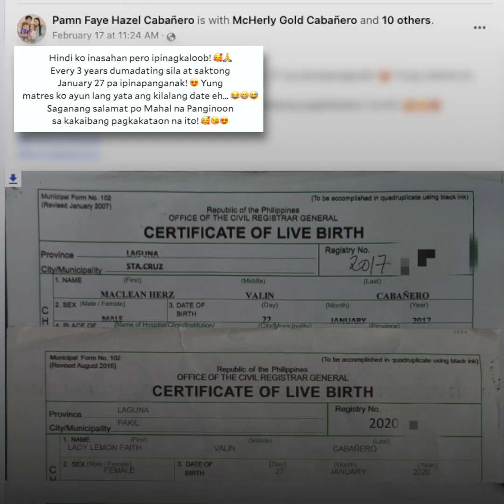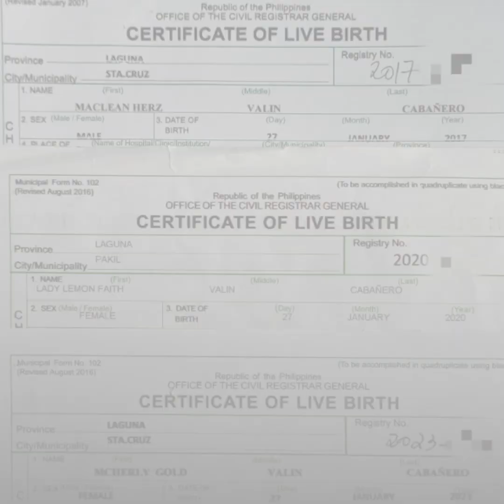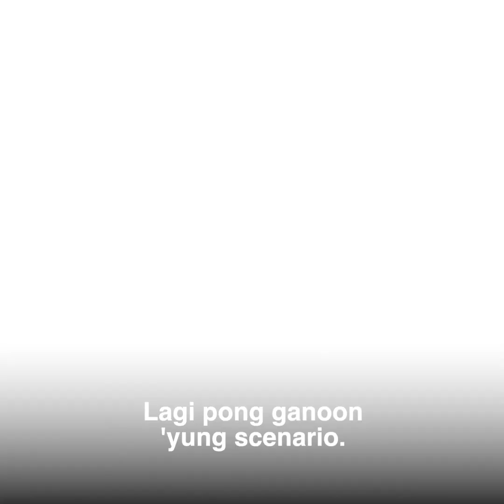Siblings share the same birthday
Many were amazed when teacher Pamn Faye Hazel Cabañero shared the birth certificates of their three children who are sharing the same birthday.

She shares that every three years since 2017, a birthday celebration of their children is followed by a labor session.

"Na-excite siguro ‘to nagkakantahan sa school ng Happy Birthday. Sabi, makalabas na nga rin mamaya."